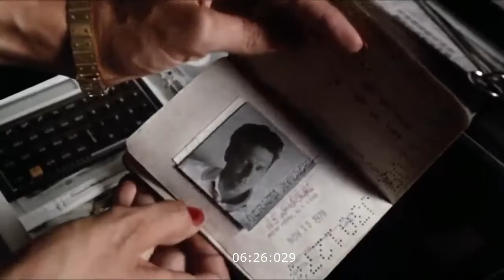9½ Weeks 1986 Romantic Hollywood Movie | Explained in Hindi And Urdu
9½ Weeks EXPLAINED IN HINDI
9½ Weeks MOVIE HINDI EXPLANATION
9½ Weeks Hollywood Movie Explained in Hindi
9½ Weeks Ending Explained
9½ Weeks Explained
9½ Weeks Movie Explain in Hindi
9½ Weeks Movie Explain in Urdu
9½ Weeks Movie Explainer
9½ Weeks Story Explain
9½ Weeks Full Movie Story Explain in Hindi
9½ Weeks Movie Story Explained in Hindi
9½ Weeks Movie explained in Hindi
9½ Weeks Full Story Explained n Hindi
9½ Weeks Full Movie Explained n Hindi
9½ Weeks Full Movie in Hindi
9½ Weeks Movie Explained
9½ Weeks Movie Explained in Hindi
9½ Weeks 1986 Movie Explain In Hindi | 9½ Weeks 1986 Ending Explained in Hindi

Movies explained
Movie explained
Hollywood movie in Hindi explained
EndingexplainHindi
Ending Explained In Hindi
Explained